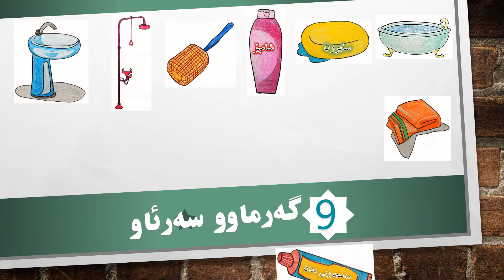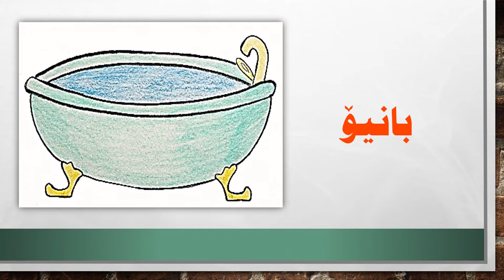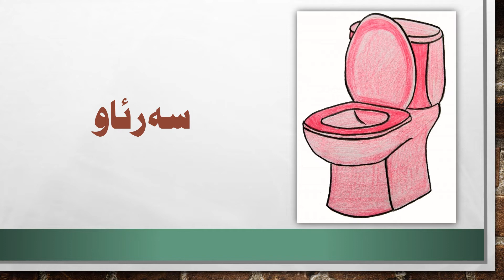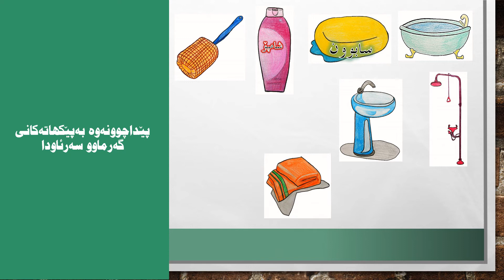ناوی وێنەکان فێردەبم بەشی نۆیەم گەرماوو سەرئاو 9